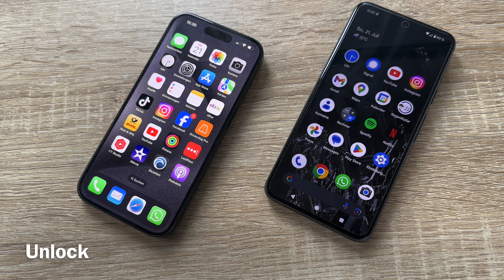Apple iPhone 15 Pro (2023, A17 Pro) VS Google Pixel 8 (2023, G3) comparison (Smartphone Vergleich)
Google Pixel 8 – Android-Smartphone ohne SIM-Lock mit leistungsstarker Pixel-Kamera, 24 Stunden Akkulaufzeit und leistungsstarken Sicherheitsfunktionen – Obsidian, 128GB

Google Tensor G3 ist der bisher leistungsstärkste Pixel-Prozessor. Dank ihm ist Pixel 8 schnell und effizient. Und KI von Google ermöglicht personalisierte Unterstützung im Alltag.
Das hochauflösende 6,2-Zoll-Display bietet kraftvolle, leuchtende Farben und Detailtiefe. Und die Aktualisierungsrate von bis zu 120 Hz ermöglicht flüssigeres Scrollen.
Der intelligente Akku von Pixel 8 kann länger als 24 Stunden durchhalten. Bei Verwendung des Extrem-Energiesparmodus direkt nach dem Aufladen kann er sogar bis zu 72 Stunden halten. Außerdem lädt er so schnell wie noch nie.
Jemand hat geniest, geblinzelt oder weggesehen? Mit der Pixel-Funktion „Beste Aufnahme“ entsteht aus ähnlichen Aufnahmen einer Reihe ein einzelnes optimiertes Foto – auf dem alle in die Kamera blicken und sich von ihrer besten Seite zeigen.
Der Magische Audio-Radierer nutzt die KI von Google, um störende Geräusche wie Verkehrslärm und Wind wegzuzaubern. So hörst du nur, was du hören willst.
Mit dem Nachtsichtmodus und der Astrofotografie von Pixel 8 gelingen dir Fotos von den Lichtern der Stadt und vom Sternenhimmel.
VPN von Google One ist in Pixel 8 integriert und trägt zum Schutz deiner Onlineaktivitäten bei – egal, welche Apps oder Browser du verwendest.

pduesp